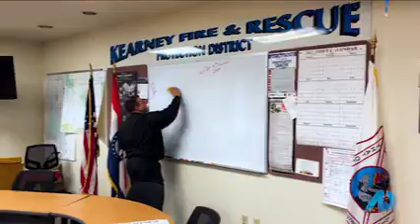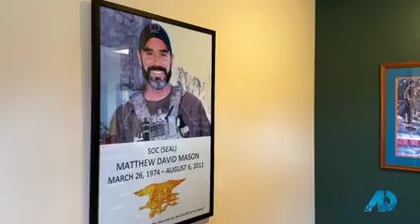ADTV: Selling Kansas City Full Episode 3 with Adam and Jennifer Butler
Check out our third episode of ADTV's Selling Kansas City, an Emmy award-nominated TV show all about real estate in our area. Thanks to Jeff Conrade at The Crossroads Hotel, and Ryan Bradshaw at the Kansas City Zoo for joining us on this segment.

Buying a home?

Selling a home?

Adam Butler
The Butler Group KC... The Butler Did It!
Keller Williams Realty Partners, Inc